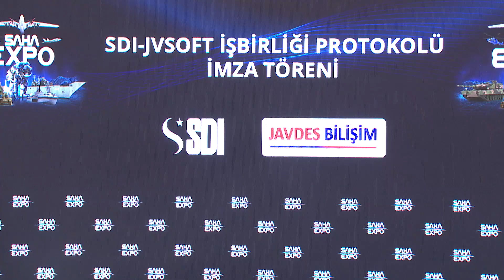SDI-JVSOFT İşbirliği Protokolü | Savhatek Savunma - Javdes Bilişim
Savhatek Savunma  🤝 Javdes Bilişim